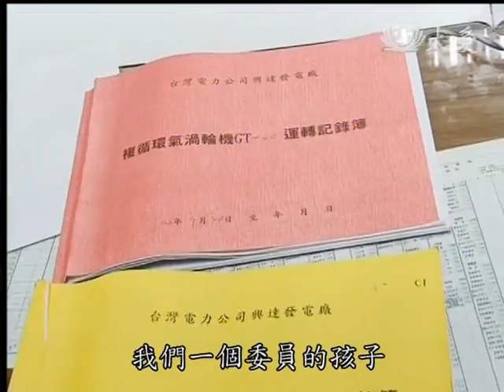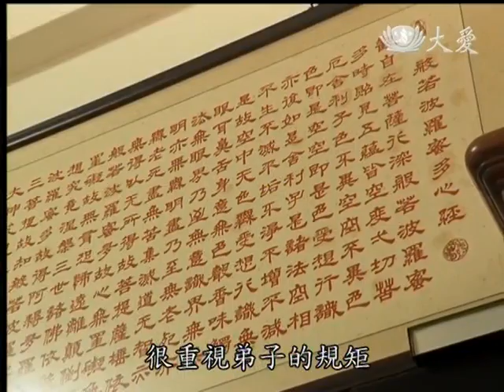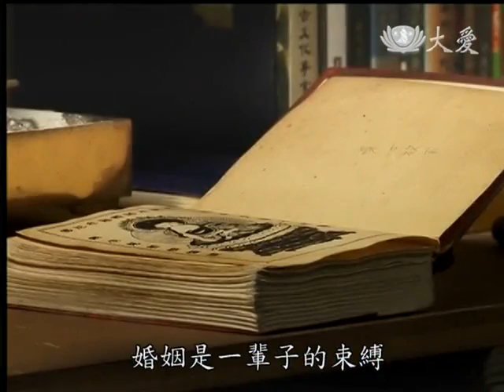20131120《草根菩提》彼此更好 (高雄永安:黃文龍)